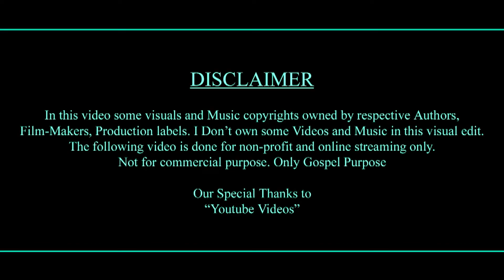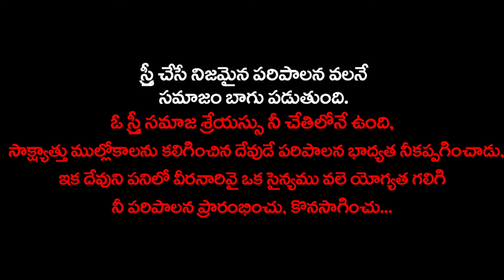పరిపాలన విస్మరించి ప్రయాసవైపు పరుగెడుతున్న పడతి || Sis.Swarupa Garu || CBT KURNOOL BOUI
Bible Classes: Every Monday 7pm to 9pm at Coles College
Sunday  Worship: 10am to 1pm
Ladies Meet :Every Friday at 4pm to 6 pm
Youth Meet For Young Ladies: Every Friday 2:45 to 3:45
Address:
CHRIST CHURCH,
ASHOK NAGAR,
KURNOOL

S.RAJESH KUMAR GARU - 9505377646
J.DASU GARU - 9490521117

"Our special thanks to some YouTube videos"